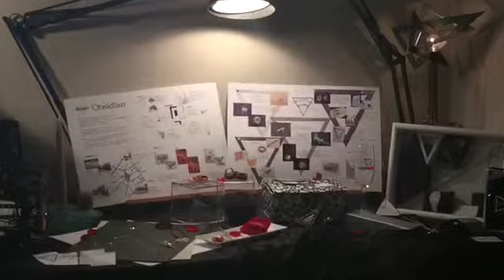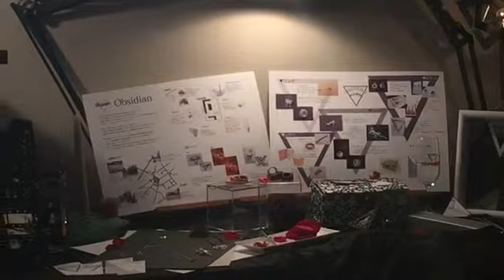《雑貨・ジュエリー デザイン科》vol96 卒業制作プレゼン審査会（町野さん）【NCAD新潟デザイン専門学校】